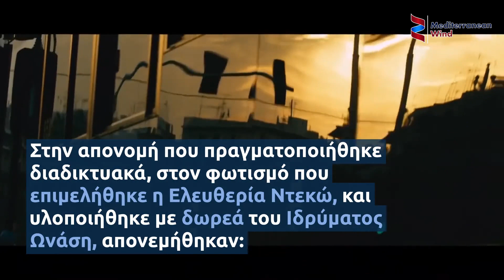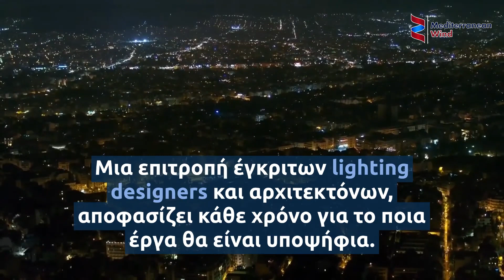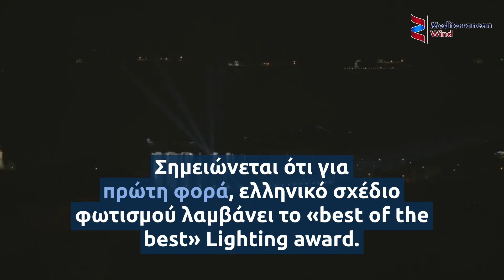Τριπλή διεθνής διάκριση για τον νέο φωτισμό της Ακρόπολης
Τρία σημαντικά βραβεία απέσπασε ο νέος φωτισμός της Ακρόπολης, στην απονομή των διεθνών βραβείων φωτισμού Darc Awards 2020, όπως πληροφορεί ανακοίνωση του Υπουργείου Πολιτισμού και Αθλητισμού.
Ο φωτισμός της Ακρόπολης είχε δύο υποψηφιότητες, αλλά απέσπασε τρία βραβεία. Στην απονομή που πραγματοποιήθηκε διαδικτυακά, στον φωτισμό που επιμελήθηκε η Ελευθερία Ντεκώ, και υλοποιήθηκε με δωρεά του Ιδρύματος Ωνάση, απονεμήθηκαν:
-Το 1ο βραβείο φωτισμού στην κατηγορία Υποδομών
-Το 1ο βραβείο για τον φωτισμό της εκδήλωσης απόδοσης του φωτισμού
-Το Μεγάλο Βραβείο «Ultimate Darc Award», ως «best of the best» lighting design 2020.
Τα Darc Awards θεωρούνται τα «Όσκαρ» του φωτισμού παγκοσμίως.
Μια επιτροπή έγκριτων lighting designers και αρχιτεκτόνων, αποφασίζει κάθε χρόνο για το ποια έργα θα είναι υποψήφια.
Δικαίωμα ψήφου έχουν μόνον επαγγελματίες αρχιτέκτονες και lighting designers από όλο τον κόσμο.
Για το 2020 υποβλήθηκαν 400 συμμετοχές από 40 χώρες, ενώ ψήφισαν 14.000 άτομα. Σημειώνεται ότι για πρώτη φορά, ελληνικό σχέδιο φωτισμού λαμβάνει το «best of the best» Lighting award.